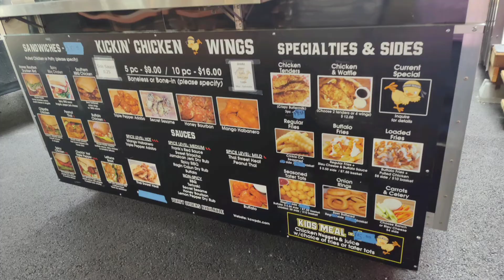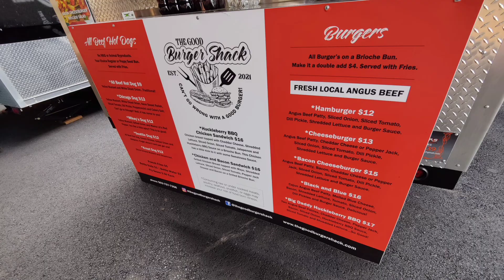Troutdale Station Food Cart Pod | High Quality and Variety | Portland Restaurant Preview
Excellent food cart pod in Troutdale
This food cart pod is a sister to the pod in Happy Valley. Like that pod it is very well built and has a great variety of carts, including one of the 4 Montage carts of the former Montage restaurant.  The pod features a sturdy building with a large hall of picnic style tables that are polished to avoid splinters.  Unlike the Happy Valley pod, the crowd is much more mellow and accepting.  There is a large parking lot. The only down side is that you must take a sharp turn off a fast road to get to it. Getting out of the parking lot is a bit dicey since the road has a high speed limit and the pod is on a turn.  If this was closer to my house this would be my favorite pod. Visiting Portland? Check out this book on where to eat in PDX